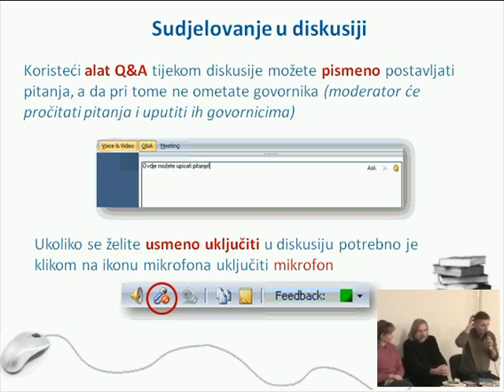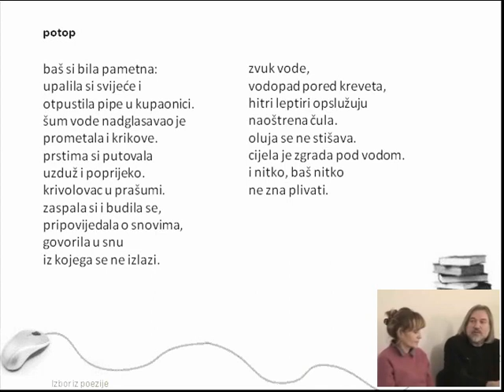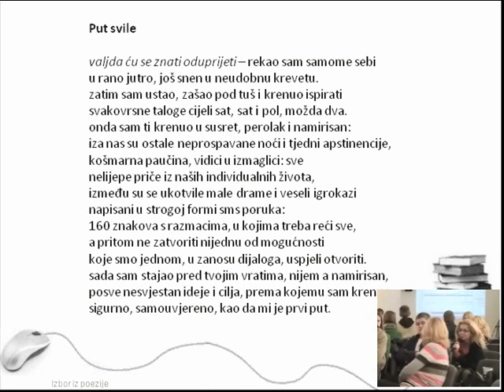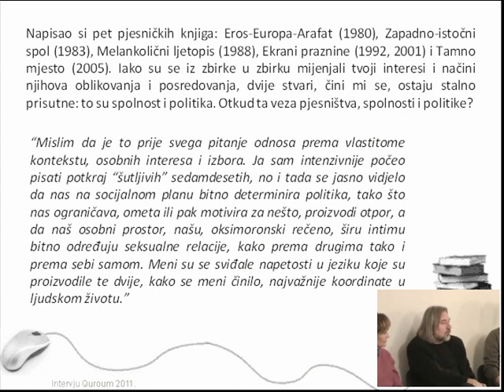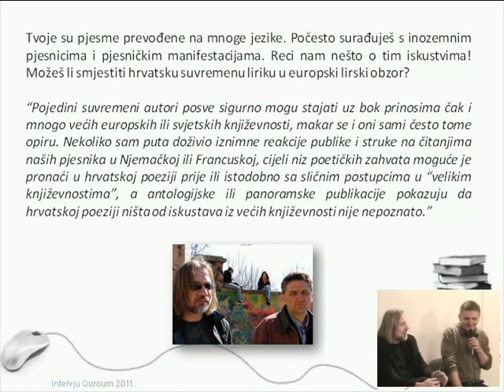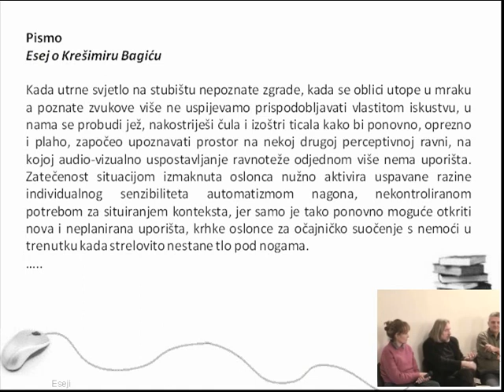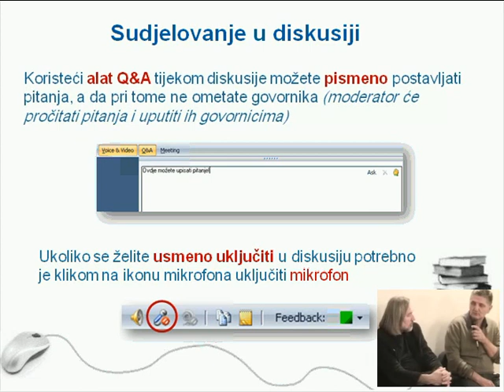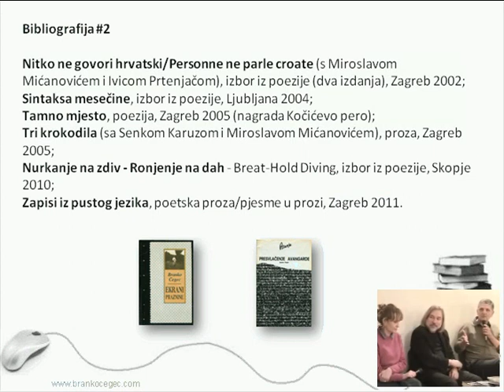Pisci na mreži: Branko Čegec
Virtualni književni susreti „Pisci na mreži"
Gost: Branko Čegec, 21. prosinca 2012.
Moderatori susreta: Mirela Barbaroša-Šikić i Miroslav Mićanović iz Agencije za odgoj i obrazovanje

Branko Čegec je diplomirao Jugoslavenske jezike i književnosti i komparativnu književnost na Filozofskom fakultetu u Zagrebu.
Objavio je devet knjiga poezije, kratke proze, kolumni, članaka, kritike i esejistike. Izbori poezije objavljeni su mu u Sloveniji i Makedoniji. Pjesme su mu uvrštene u tridesetak antologija, izbora i pregleda u zemlji i inozemstvu.

Program "Pisci na mreži" odvija se u sklopu programa „Suradnici u učenju" koji je dio globalnog Microsoftovog programa „Partners in Learning", a u Hrvatskoj se provodi kroz suradnju Microsofta Hrvatska, Agencije za odgoj i obrazovanje i tvrtke Aquilonis.